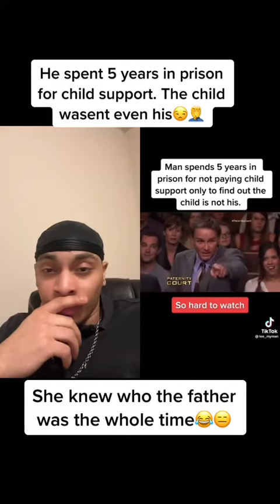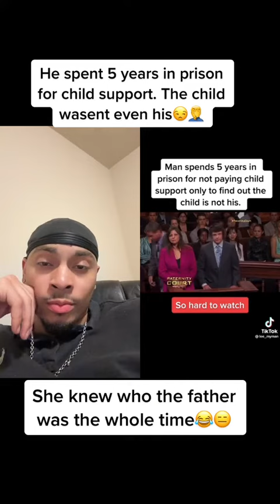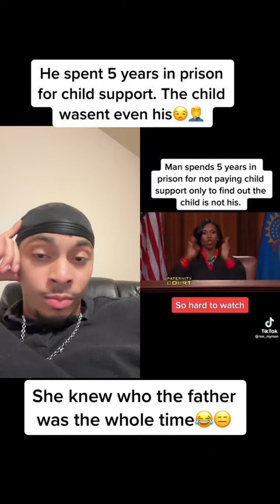Man spends 5 years in prison for unpaid child support! He was not the father tho smh#relationship